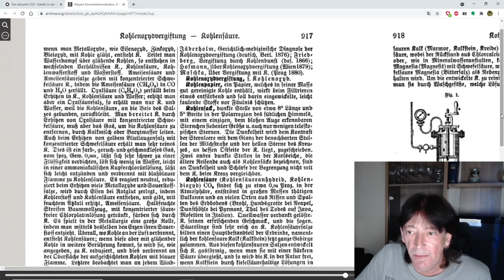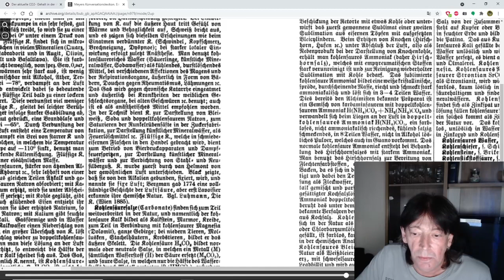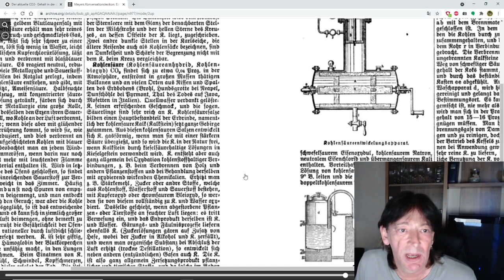Die Lügen der Grünen und der gekauften Wissenschaft